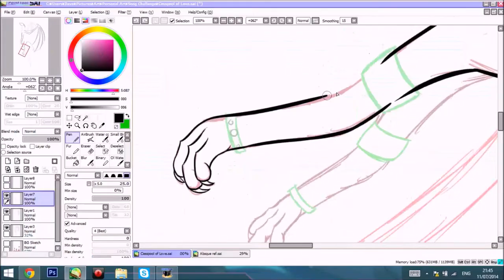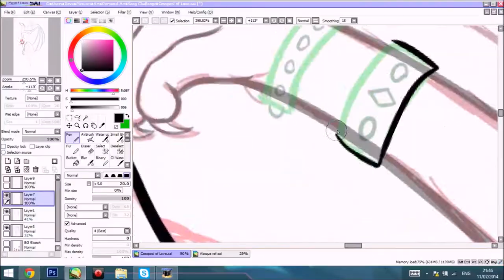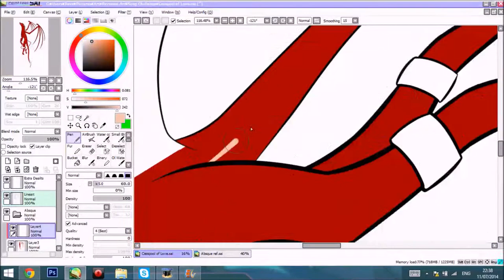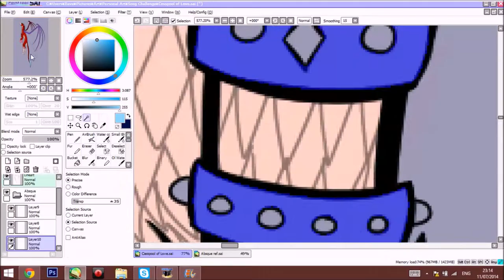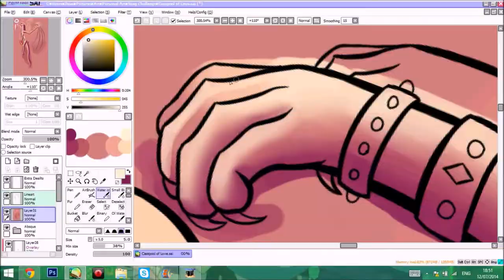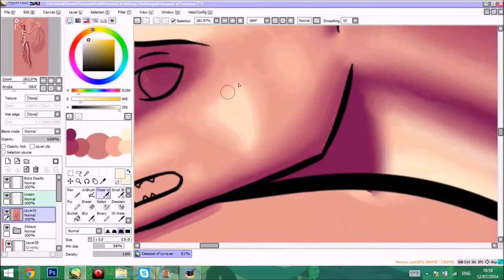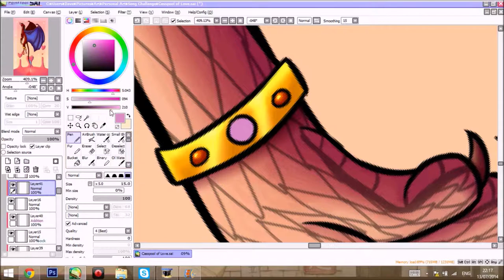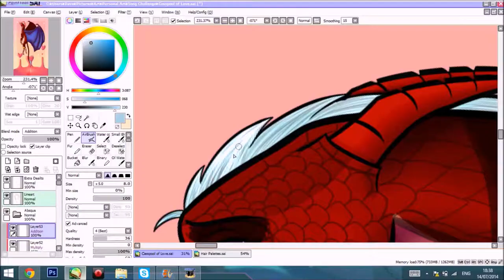Cesspool of Love Speedpaint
This is twice as fast as my usual speedpaints because it was pretty long.